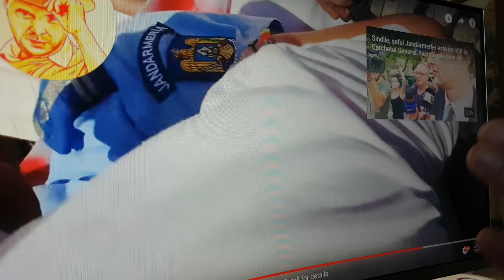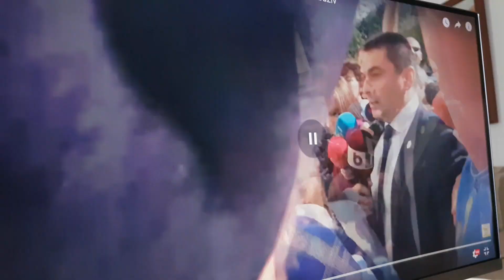Tribunalul Militar: Am ajuns la Justiția militară. E ireal cum abuzează jandarmii și sunt protejați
Malin Bot. Cine sunt. Ce am făcut. Cine mă susține. De ce rezist.